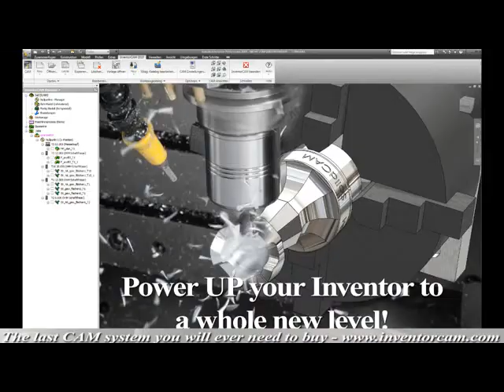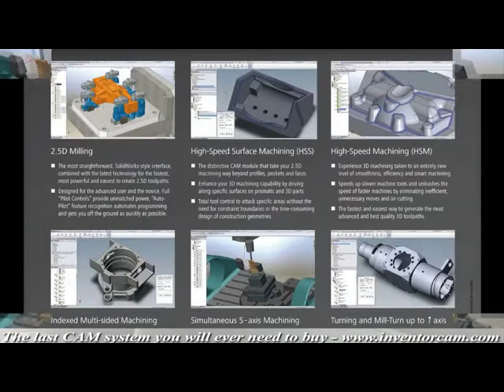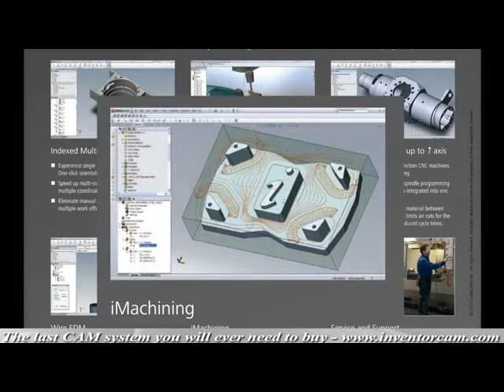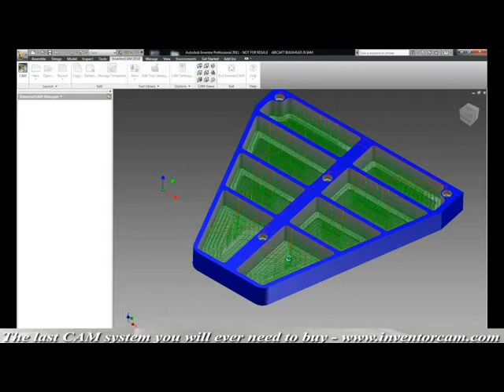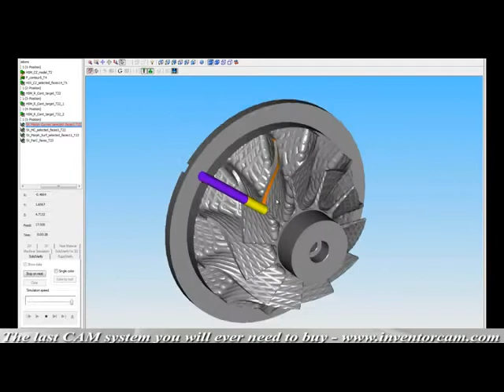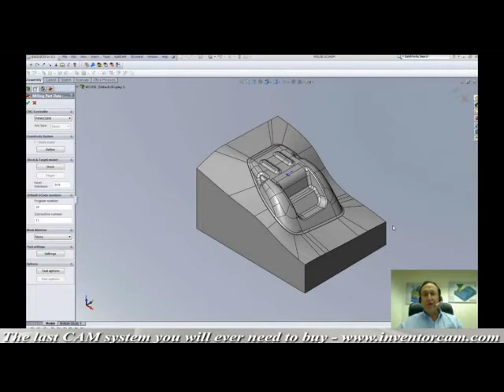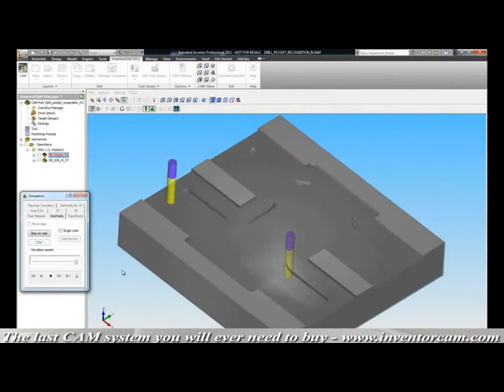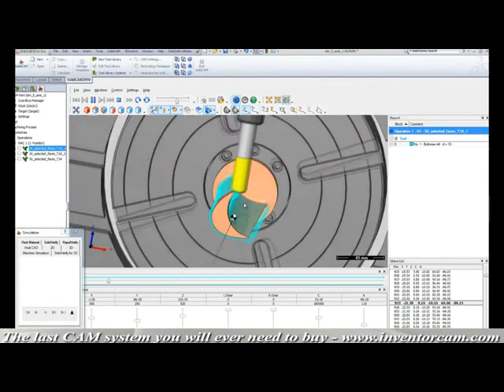Why You Need InventorCAM.flv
InventorCAM